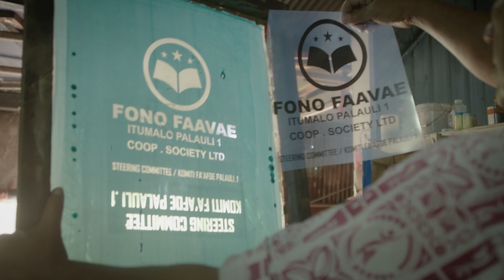Change Makers: Samoa - Lene Leota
Lene Leota has been proudly practicing the ancient art of siva afi, or fire knife dancing, for more than 4 decades.  He has helped countless young Samoans to not only connect with their culture, but also achieve their full potential.

About ABCID
ABC International Development (ABCID) supports, connects and empowers people in the Asia-Pacific region, and globally, to have a voice in the decision-making processes that affect their lives.